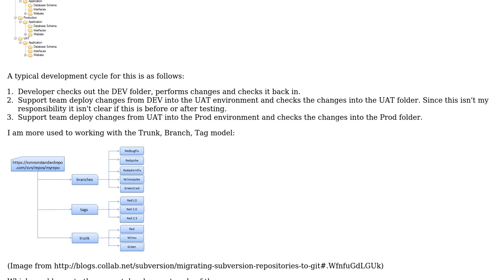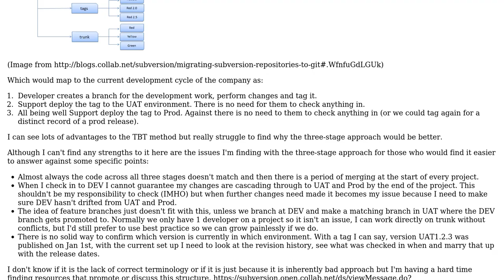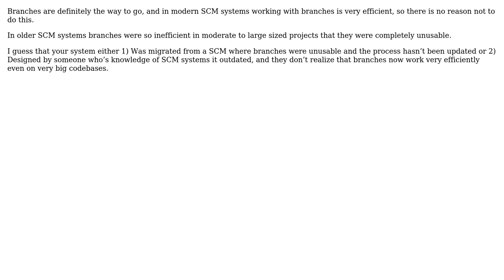What advantages in source code control are there to a three-stage environment repository?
Software Engineering: What advantages in source code control are there to a three-stage environment repository?

With thanks & praise to God, and with thanks to the many people who have made this project possible! | Content (except music & images) licensed under CC BY-SA | Music | Images & others | With thanks to user RyanfaeScotland user BillThor user bikeman868 and the Stack Exchange Network Trademarks are property of their respective owners. You are responsible for your own actions.